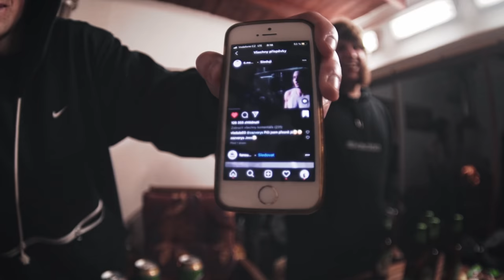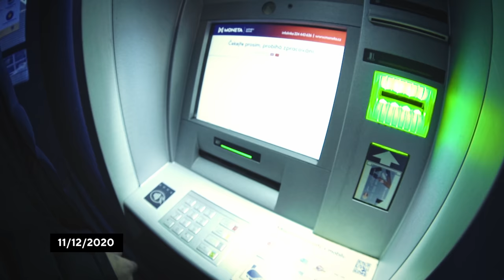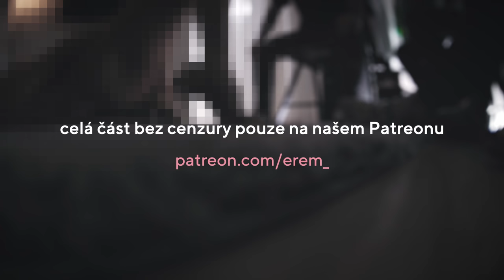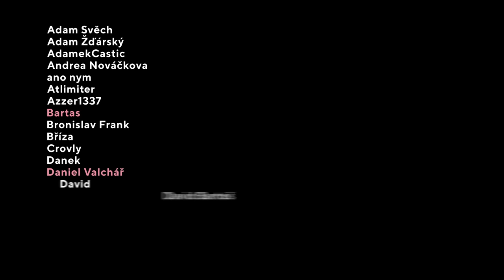Objednali jsme si str!ptérku a kroutila se jako zmije 🐍 | erem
👉🏼Sleduj nás na Instagramu: @jmenujusemarty @jakub.rare @eremmovie